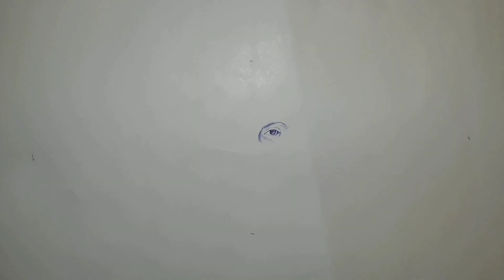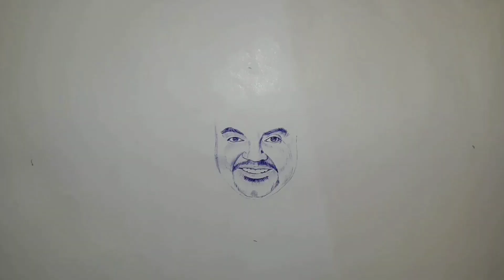Gabriel Iglesias Fluffy| Pen Sketch| realistic art| how to make sketch| Avtar Singh| paintings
Gabriel Iglesias's pen sketch

Gabriel Iglesias latest
Comedy
Funny
Fluffy
Gabriel Iglesias funny videos
Gabriel Iglesias comedy
Comedy videos
Funny videos
Latest funny videos
Artwork
How to make sketch
Learn sketching
Pen sketch
How to make pen sketch
Drawing
Artwork
Realistic Art
Avtar Singh
Artists in India
Indian Art
Chandigarh
Punjab
Latest Gabriel Iglesias video
Fluffy funny video
Impractical Jokers latest
Best of fluffy
Hollywood
American comedian
Avtar Singh Artist
avtar Singh artwork
avtar Singh Chandigarh
Indian Artist avtar Singh
famous avtar Singh Artist
Latest American comedy
Latest British comedy
Rowan Atkinson
Mr bean
Kids poem
Nursery rhymes
Oil paintings
Learn to make oil painting
Learn pencil sketching
How to make realistic drawing
How to make realistic sketch
Funny Mexican
Mexico
latest Abhishek upmanyu stand up
funny stand up comedy
most funny stand up
British stand up comedy
American stand up comedy
USA
America
India
Latest vlog
Watercolor sketching